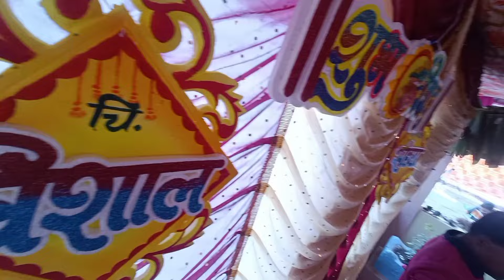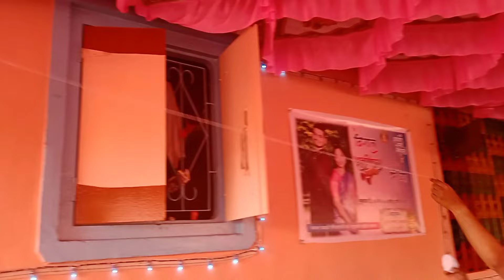मांडव स्थापना🌴/कोकणच्या चालीरीती/लगीन सराई EP-2